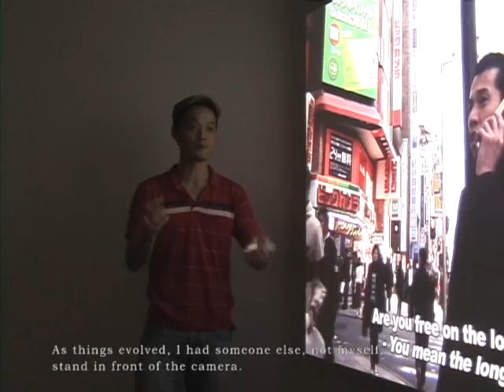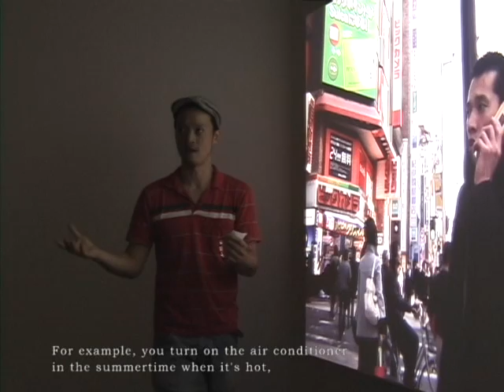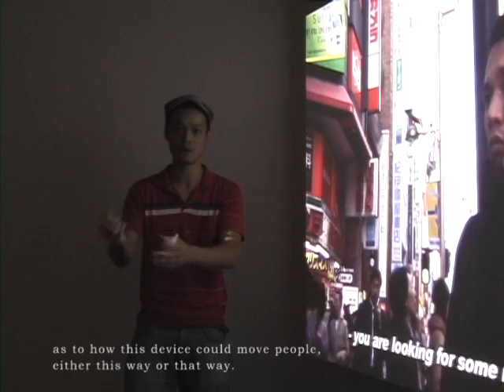小泉明郎の制作への想い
展覧会「MAMプロジェクト009」で取り上げる若手アーティスト、小泉明郎が制作への想いを語ります。